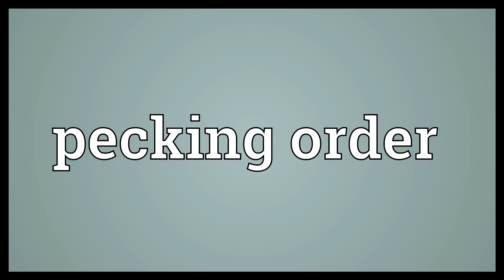Pecking order Meaning - Pecking order means and definition in English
word meanings
What is PECKING ORDER? What does PECKING ORDER mean? PECKING ORDER meaning - PECKING ORDER definition - PECKING ORDER explanation.
Video shows what pecking order means. The usually informal hierarchy of authority or command, often partial or approximate, as determined by the especially natural propensity for domination of different members of a specific group over each other, such as older brothers and sisters over their younger siblings..  Pecking order Meaning. How to pronounce, definition audio dictionary. How to say pecking order.

Pecking order or peck order is the colloquial term for a hierarchical system of social organisation. It was first described by Thorleif Schjelderup-Ebbe in 1921 under the German terms Hackordnung or Hackliste and introduced into English in 1927.

The original use of pecking order referred to the expression of dominance in chickens. Dominance in chickens is asserted by various behaviours, including pecking, which was used by Schjelderup-Ebbe as a measure of dominance and leadership order. In his 1924 German-language article, he noted that "defense and aggression in the hen is accomplished with the beak". This emphasis on pecking led many subsequent studies on fowl behaviour to use it as a primary observation, however, it has been noted that roosters tend to leap and use their claws in conflicts.

The term dominance hierarchy is often used for this type of social organisation in other animals.

Pecking order is a basic concept in social stratification and social hierarchy that has its counterparts in other animal species, including humans, although the term "pecking order" is often used synonymously.

The ultimate function of a pecking order is to increase the individual or inclusive fitness of the animals involved in its formation. Fighting to acquire resources such as food and mates is expensive in terms of time, energy and the risk of injury. By developing a pecking order, animals determine which individuals will get priority of access to resources, particularly when they are limited; there is a reduction in aggression when a pecking order has been developed. Therefore, the proximate functions of a pecking order are to reduce the costs of time, energy and risk of injury incurred during resource acquisition and defence.

The basic concept behind the establishment of the pecking order among, for example, chickens, is that it is necessary to determine who is the 'top chicken,' the 'bottom chicken' and where all the rest fit in between. The establishment of the dominance hierarchy may reduce the incidence of conflict and thus reduce the expenditure of energy required for aggressive competition. The dominance level determines which individual gets preferential access to resources such as food and mates.

In the wild, pecking order status is inherited along a strict basis, so that the first daughter of the most dominant chicken will inherit that most dominant status, the second most dominant will give second most dominant status to her daughter, etc. unless the most dominant chicken has a second daughter, in which case that chicken will become the second most dominant. Studies of the genetic basis of pecking orders in chickens have indicated that it may largely be determined by the coloration patterns.

It is not necessary for animals to be able to recognise individuals within the group for a pecking order to be maintained. Animal behaviours may be motivated by "rule of thumb". For example, if chickens can predict the fighting ability of others simply by assessing their body size, they will be able to maintain the hierarchy whilst avoiding a fight which could cause injury and will be energetically costly. Using this rule of thumb, if Chicken A sees that Chicken B is larger, Chicken A will defer; if Chicken B is smaller, it will defer to Chicken A. In this way, only chickens of similar sizes will fight and the pecking order of the group overall is maintained without requiring individual recognition.

Wild and feral chickens form relatively small groups, usually including no more than 10 to 20 individuals. It has been shown that in larger groups, which is common in farming, the dominance hierarchy becomes less stable and aggression increases.

Donaldson observed that firms prefer first to finance investment with retained earnings, then, when they need outside funding, they prefer to issue severe debt instead of equity. It suggests that capital structures are determined largely by the history of needs for external finance. Pecking order theory explains negative intra-industry correlation between profitability and debt to equity ratio, and the negative share price reaction on announcement of an equity issue (i.e. information asymmetric).